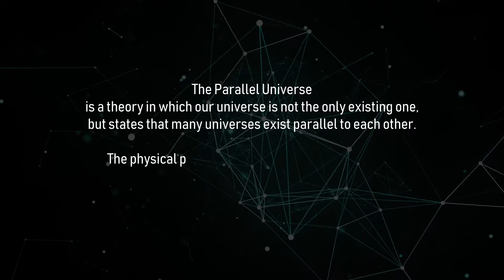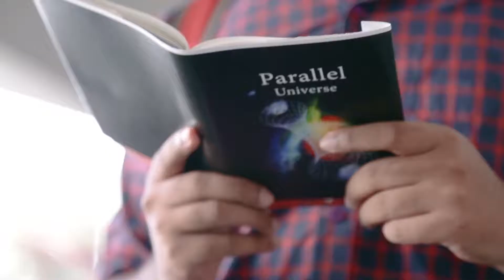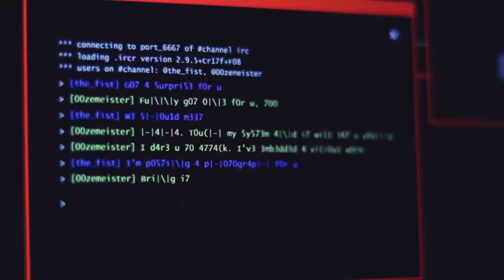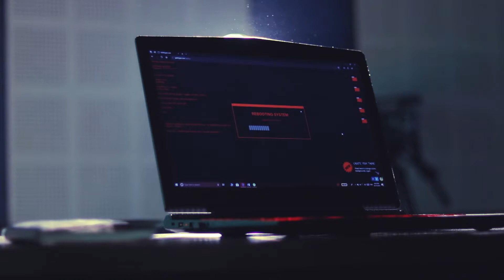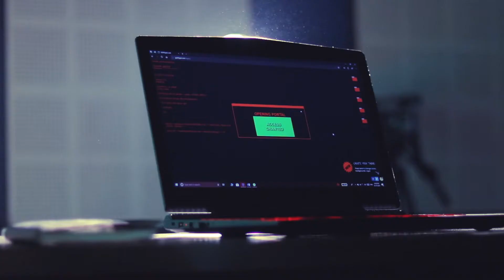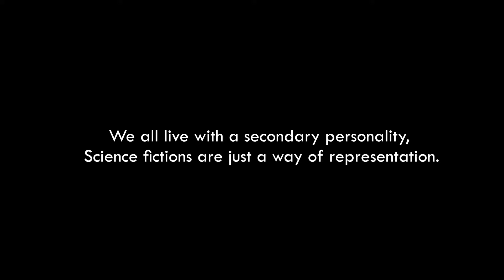Parallel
Short Film conceptualized, videographed, edited, written & directed by the students of Post Graduate Diploma in Television & Radio Journalism / Production and Post Graduate Diploma in Digital Media & Online Journalism during the session 2018-19: Apeejay Institute of Mass Communication.